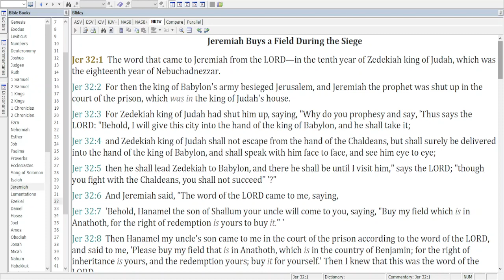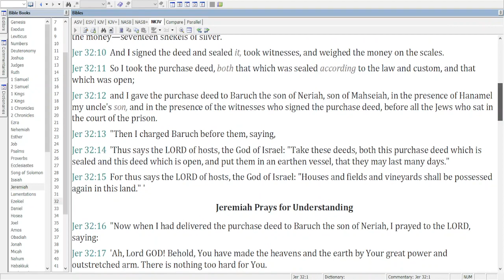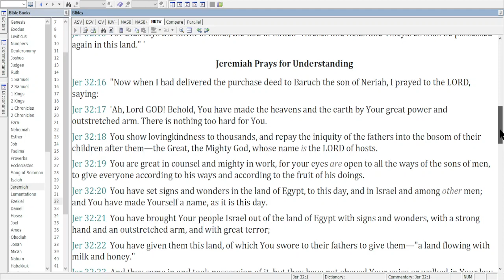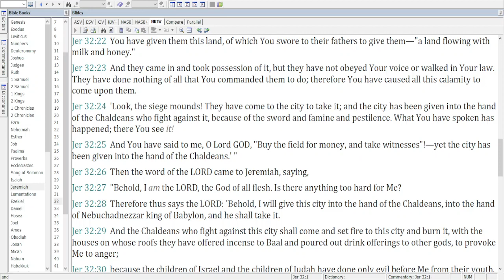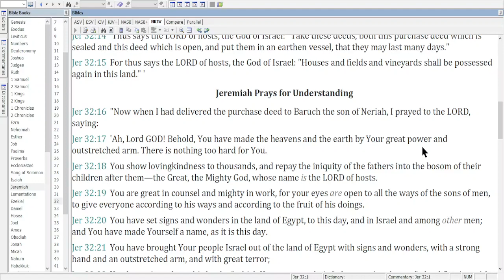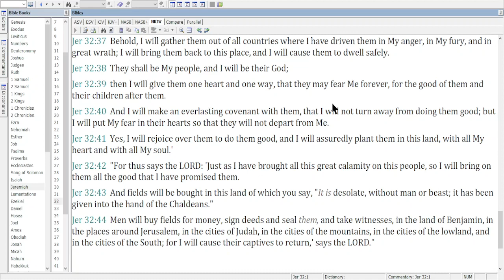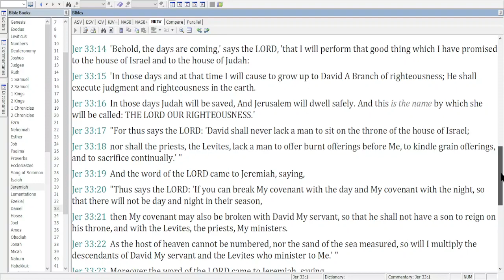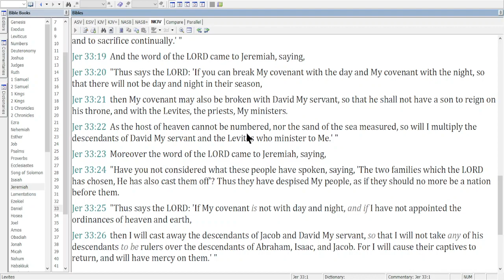August 24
Today's reading is Ezek. 26 and Jer. 32 and 33.